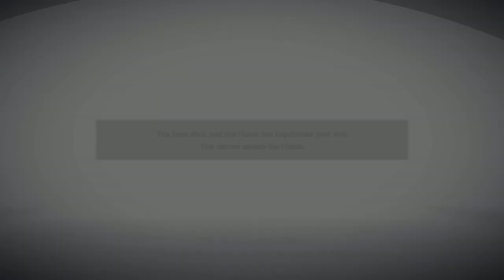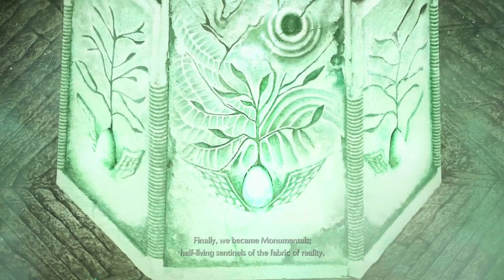Demon's Souls Remake PS5 Gameplay Full Game